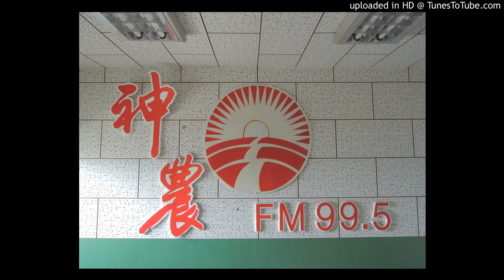20160405-溫室種植水稻收成後要收割，請問種植過程帆布要拆嗎？不拆日照可會影響